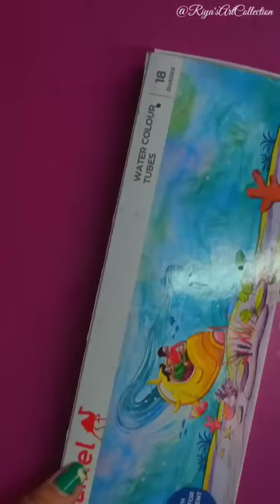Shree Krishna Drawing💐🎨 #art